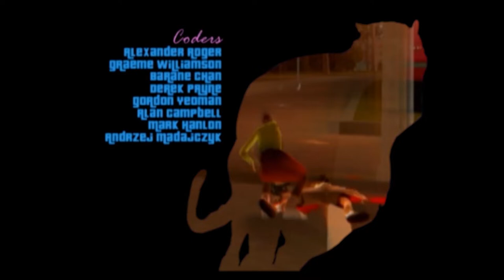GTA Vice City 20th Anniversary Playthrough - 24 - The Concert - Let's Play Gameplay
Hog Tied - Publicity Tour | We finally earn Mitch Bakers word that his bikers will run security for Love Fist, Tommy drives the band to the venue and we find something stashed in the limo. | Original uncensored version of Grand Theft Auto Vice City 2002 Gameplay - Full Playthrough